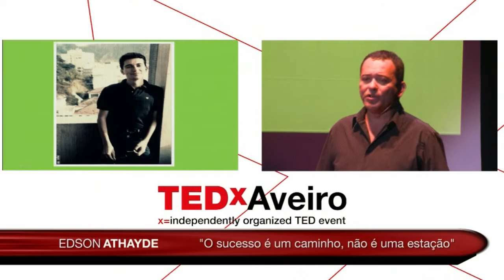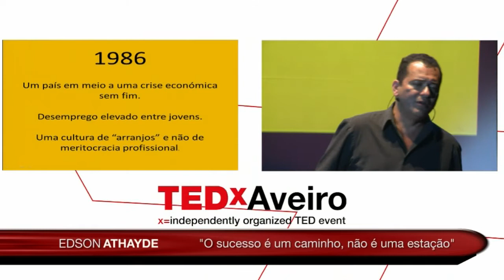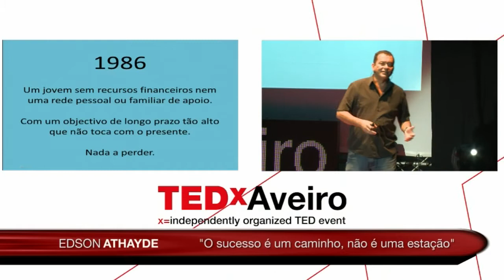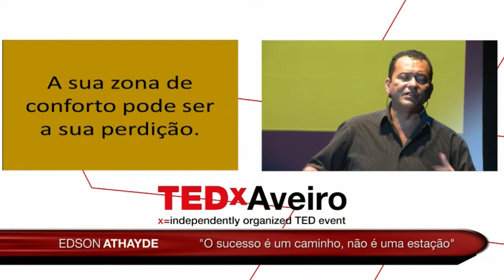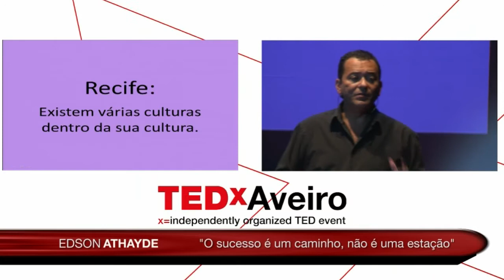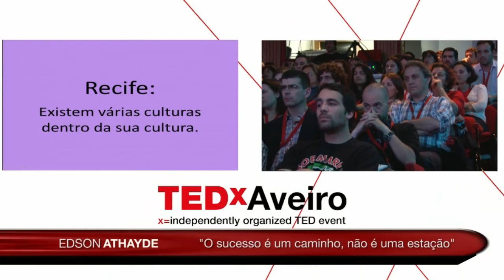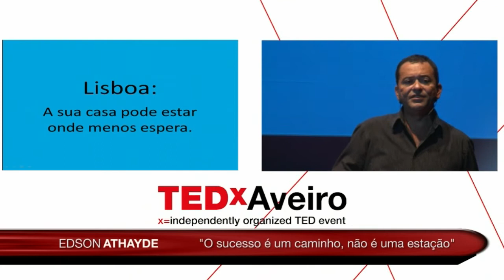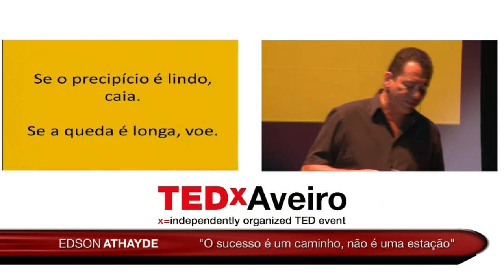O Sucesso é um Caminho, Não uma Estação: Edson Athayde at TEDxAveiro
O EDSON ATHAYDE apresentou no TEDxAveiro a talk "O Sucesso é um Caminho, Não uma Estação". Para explicar como fez caber a sua vida numa mochila, o Edson levou-nos numa pequena viagem por várias estações da sua vida. Iniciou a história da sua mochila em 1986, falando de uma época em que estava condenado a ser desempregado e não tinha dinheiro mas tinha objetivos e aspirações elevadas. E tinha algo muito importante: a certeza que não tinha NADA A PERDER e apenas um enorme horizonte à sua frente. "Aprender afinal é saber cair em precipícios e dar quedas que se podem transformar em grandes voos."